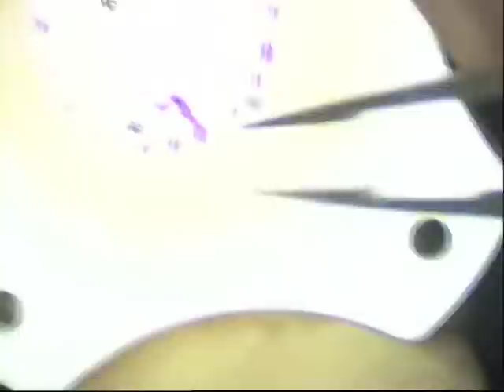DSAEK IN FAILED PENETRATING KERATOPLASTY (PK)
Descemet Stripping Automated Endothelial Keratoplasty DSAEK in a case of previous failed Penetrating Keratoplasty for keratoconus.

En el siguiente vídeo podemos ver un trasplante de córnea explicado paso a paso por el Dr. Luccarelli, especialista en trasplantes de córnea de lo l'Ospedale San Giuseppe de Milano, Italia.